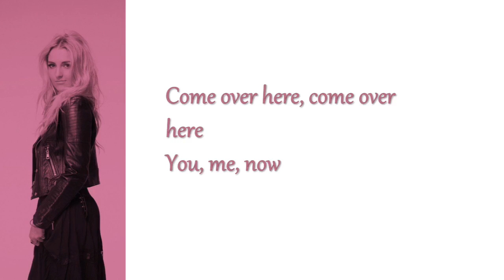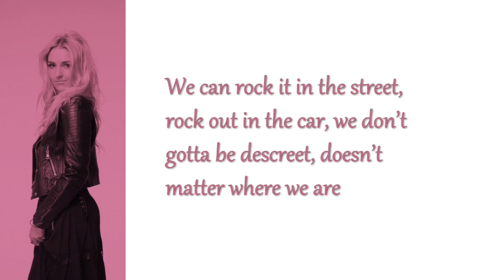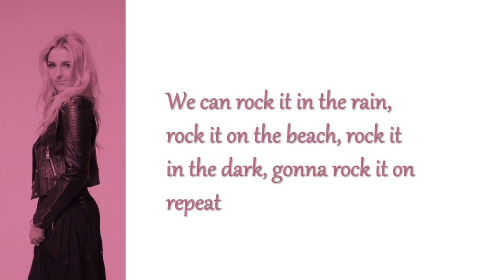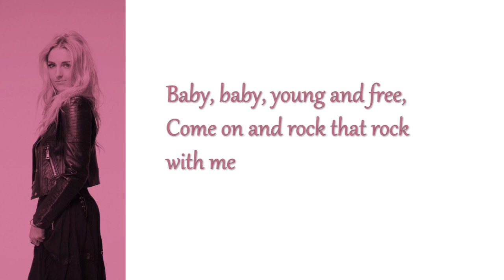Rock That Rock- Rydel Lynch/R5 Lyric Video!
I meant to upload this for Rydel's birthday but... I didn't... But here it is! Happy (late) birthday Rydel!!! :3